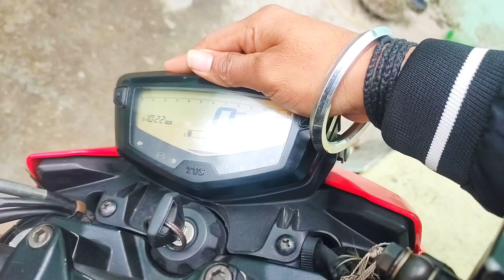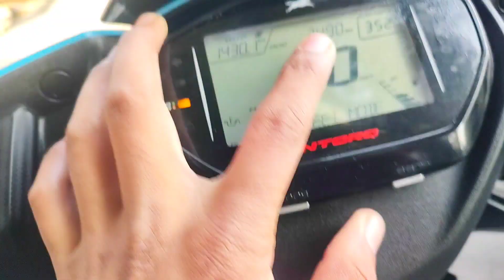DREAM BIKE🏍️💖Finally I bought my favourite bike🥹🥰PANKU VLOGS❣️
📍YT-MUSAFIR UK 09
   (PARAMVRER NEGI)❣️

Mobile use📱motorolag60